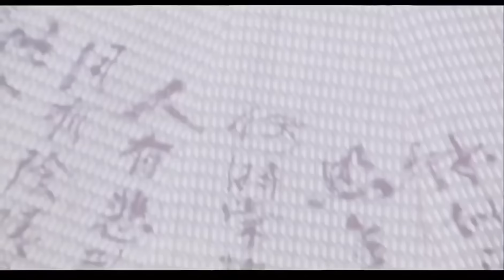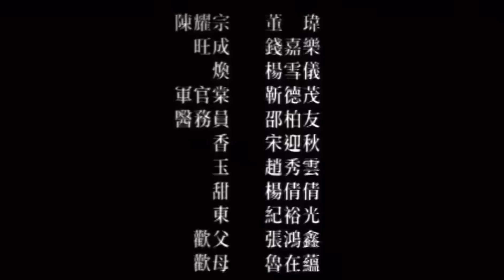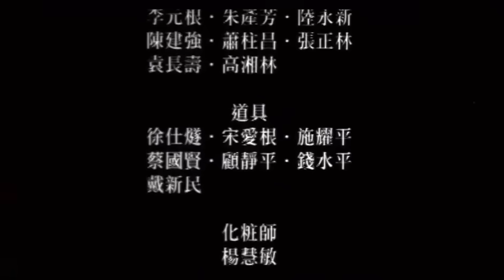《自梳》国产经典老电影 HD 国语彩色故事片 华语老电影📽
剧情简介：一段穿越50年时空的真情。两个女人的苦难与爱恨，让人心碎却也心醉。现代女性阿慧（李绮虹饰）从美国学习建筑业归来，在香港与大陆间经营事业，是个新时代的女强人。其男友（赵文煊饰）也是其下属，二人感情渐淡，男友移情别恋。阿慧伤心却也无奈。阿慧父亲委托阿慧陪其幼年时的奶妈欢姑（归亚蕾饰）回乡探旧友，两人一见面就针锋相对，相处不太愉快。随着旅程的进行，二人矛盾不断，却也渐渐磨合。欢姑在开导感情脆弱的阿慧时，道出了一段隐藏在心底的往事。 40年代的广东顺德，女子还生活在男权制的枷锁下。年轻的意欢（杨采妮饰）被父亲卖于地主，她宁愿做自梳女，宁死不从。被途经路过的杏花楼妓女玉环（刘嘉玲饰）救下。玉环嫁给了当地织布厂厂主陈耀宗（董玮饰）做了八姨太，与其他太太明争暗斗不断，却将意欢认为知己，二人无话不谈。意欢与青梅竹马的恋人（钱嘉乐饰）两情相悦却难成眷属。玉环被丈夫出卖，成为军阀谈生意的筹码，愤怒之下，她离开了陈家。意欢对玉环不离不弃，令她十分感动，感情渐渐超越了友谊。